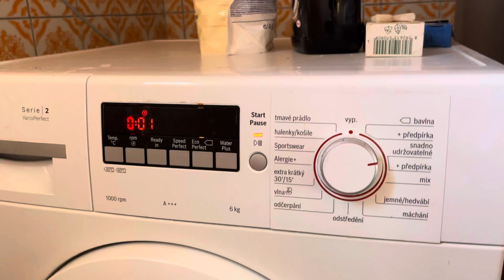Bosch Serie 2 VERY UNBALANCED interm. spin!